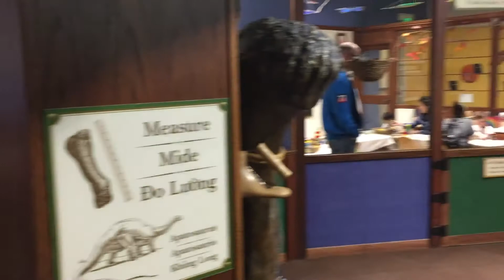Children’s discovery museum at San Jose, Geoffrey at 2